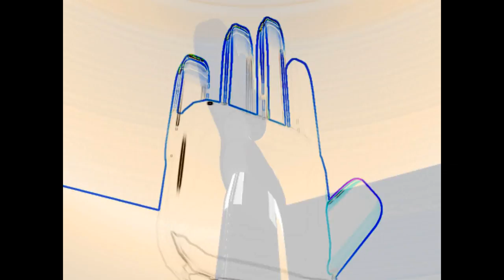Juan José Padilla Sánchez 23628 MANOJET